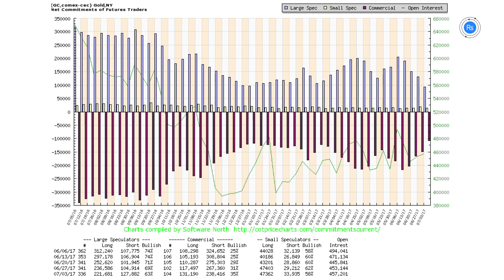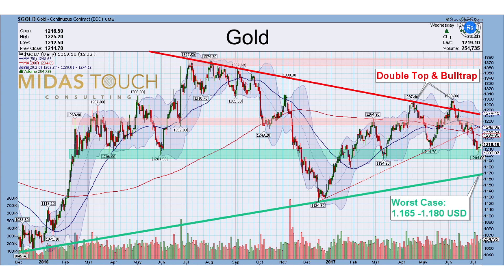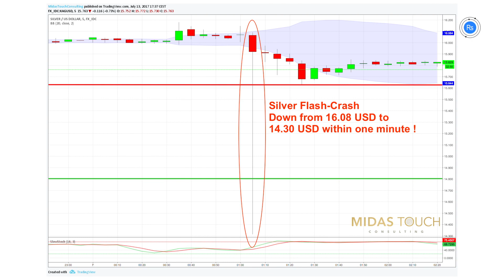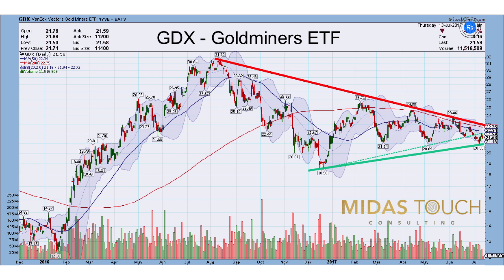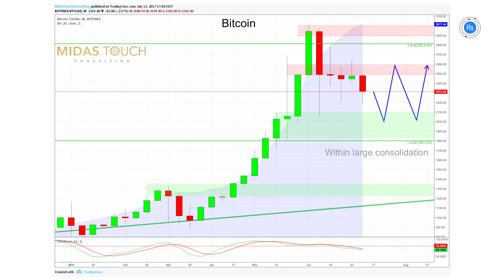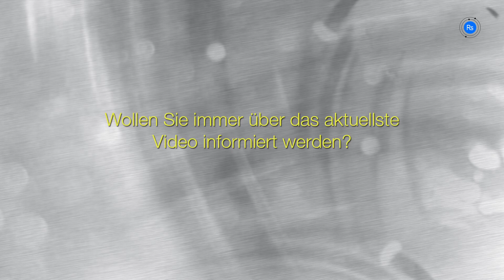Chart-Check mit Florian Grummes: Sommertief bei Gold vermutlich überwunden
Plus Analyse von Bitcoin, Silber und Minenaktien